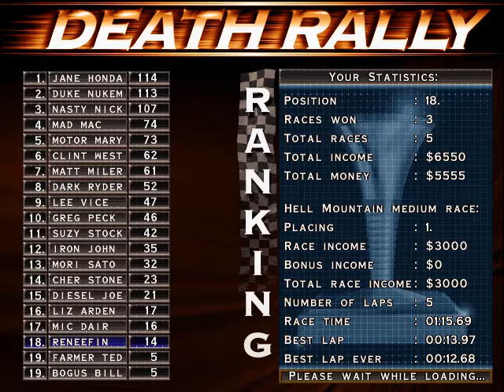Let's play Death Rally (s1 p2): Born to be wild